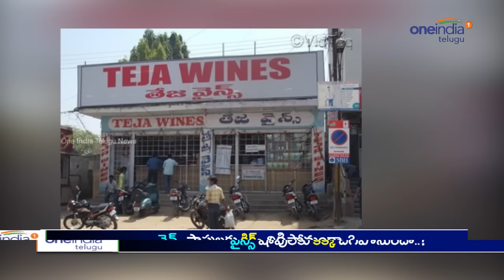AP & TS Governments Worried About Ban Sale of Liquor - Oneindia Telugu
Supreme Court orders Ban sale of liquor on all National, State Highways from 1 April. This will Effects AP & TS Governments's Revenue.